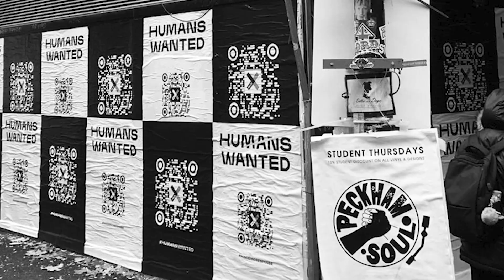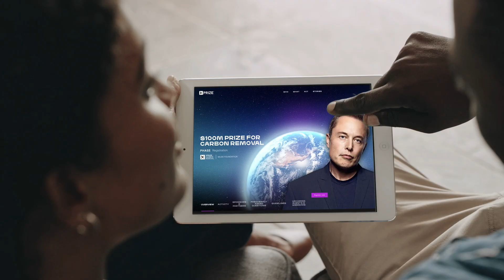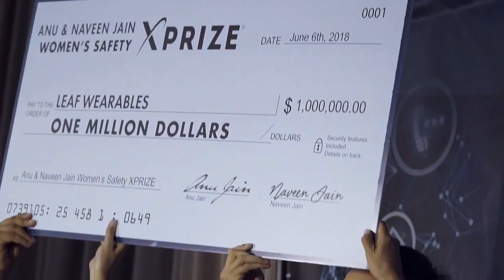XPRIZE Year in review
ABOUT XPRIZE